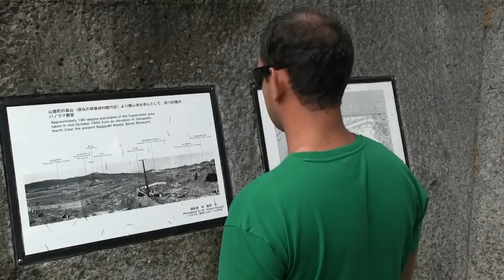Sailors from HMAS Sydney visit Nagasaki